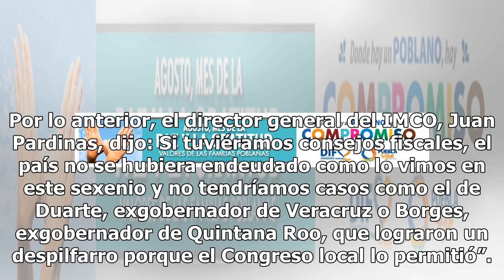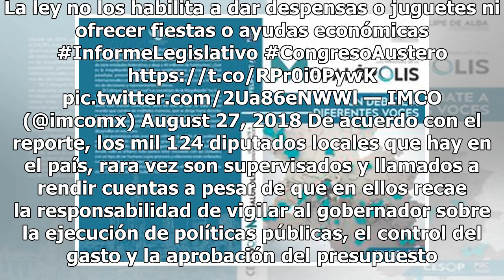IMCO: legisladores en México toman atribuciones fiscales que no les corresponden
De acuerdo con el Informe Legislativo 2018 del Instituto Mexicano para la Competitividad A.C. (IMCO), los diputados mexicanos toman atribuciones fiscales que les corresponden a los gobernadores de cada estado, hacen uso indebido de recursos públicos, planean de modo ineficiente el gasto y asignan de...